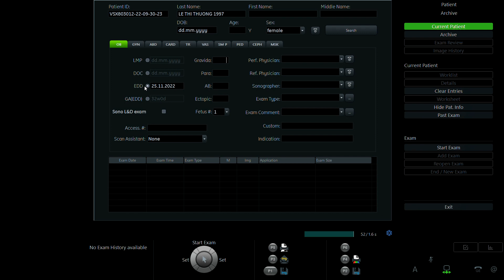LÊ THỊ THƯƠNG 1997 p2